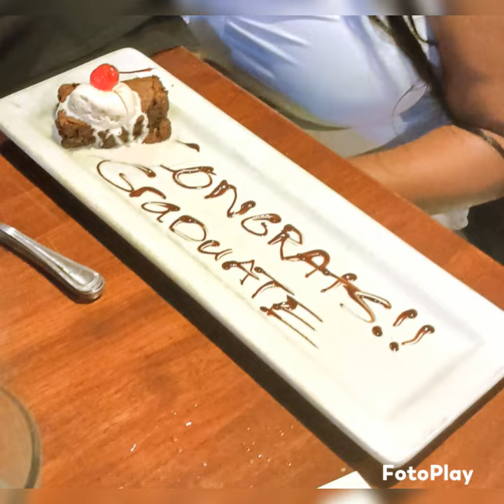graduation2024 Congratulations Aaliyah with the scholarship 🎉💐🔥 NDHS niece 🫶🏾